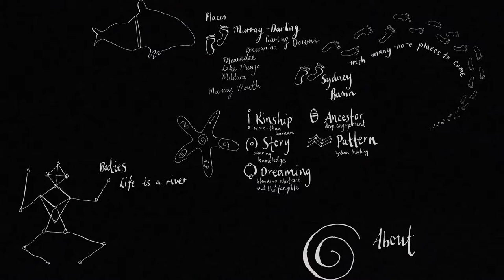Ocean currents link up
Lunartime workshop with Eav Brennan and Lisa Roberts at University of Technology Sydney. Recorded 9th December 2021 and featuring Lauchlan wetlands storm, 11th January  2022.